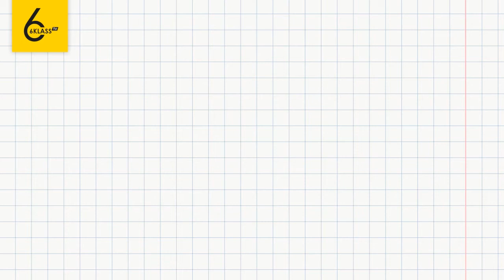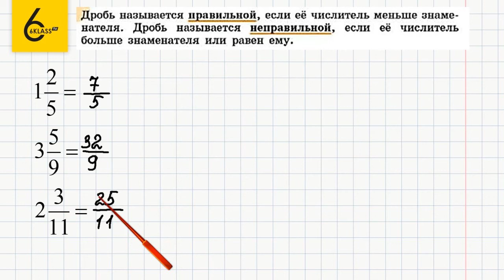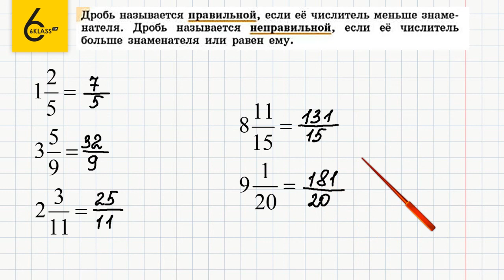Задание №82 - ГДЗ по математике 6 класс (Виленкин)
Для того чтобы выполнить задание №82, в котором требуется записать дроби в виде неправильных дробей, нужно знать, как переводить дроби с целой частью в неправильную дробь.